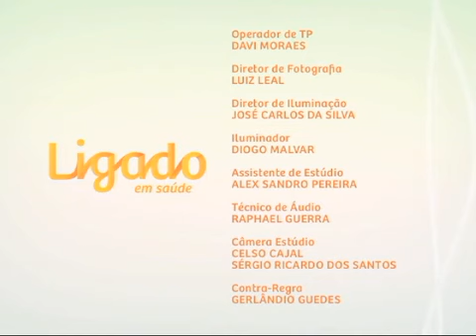Ligado em Saúde - Zika Vírus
Ligado em Saúde - Zika Vírus: esta edição do Ligado em Saúde fala sobre o vírus Zika, causador de mais uma doença transmitida pelo mosquito Aedes aegypti. Neste programa você vai entender qual é a gravidade da doença e sua relação com a microcefalia.

A apresentadora Marcela Morato conversa sobre o assunto com José Cerbino, pesquisador do Instituto Nacional de Infectologia Evandro Chagas da Fundação Oswaldo Cruz (INI -  Fiocruz).